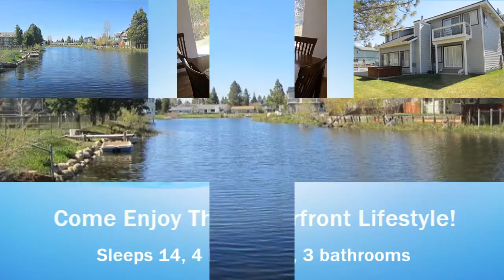Tranquil Lake Tahoe Vacation Rental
Tahoe Vacation Home Location: South Lake Tahoe, Tahoe Keys
Accommodations: House, 4 Bedroom, 3 Bathrooms

Come enjoy the waterfront lifestyle. This home offers tranquility and privacy. The home has two full lots backing on to Lake Tallac (also known as the sailing lagoon), the half mile long, forested lake within the Tahoe Keys. There is a lot of space to move around whether you are frolicking in the sun or building a snowman. The extremely well-maintained home is situated on the water with a hot tub overlooking panoramic views of the wildlife and amazing majestic mountains. The Tahoe Keys is a 750 acre planned lakefront community laced with inland waterways and bordering a wildlife refuge. Tahoe Keys has a marina, indoor and outdoor swimming pools, tennis courts and a community beach. It is minutes to world class gaming, dining and entertainment at Stateline. It is also centrally located between all three South Shore ski resorts, Heavenly, Sierra at Tahoe and Kirkwood. The lake view will delight your from the living room, kitchen, master bedroom and guest room. Awake to Tahoe's dazzling sunlight through the balcony windows and enjoy your coffee from the deck as you plan the days adventure. Everyone can gather at the spacious dining table for a meal you created in the completely stocked kitchen, or relax for a BBQ on the patio while enjoying the view. You can also cozy up in front of the fireplace for true ambiance. There is plenty of room for everyone, with four bedrooms and three bathrooms. The master suite has a private balcony that overlooks the lagoon to stargaze the beautiful Tahoe sky in the evening.